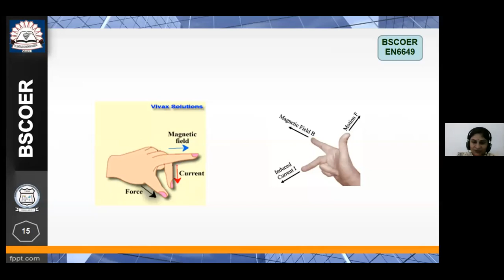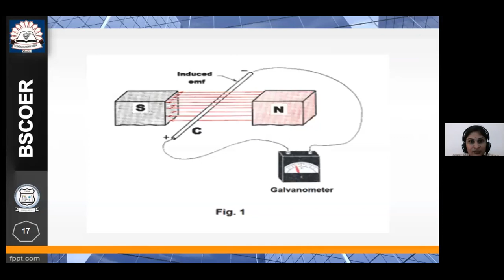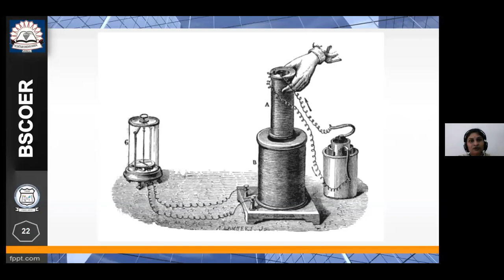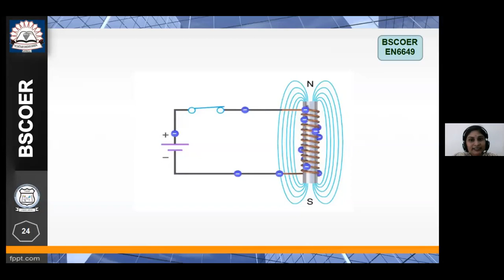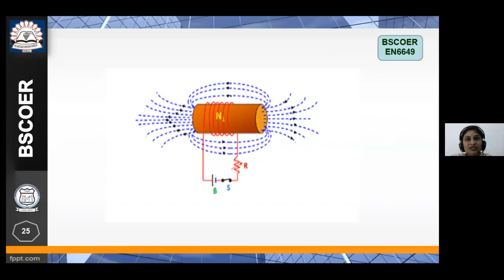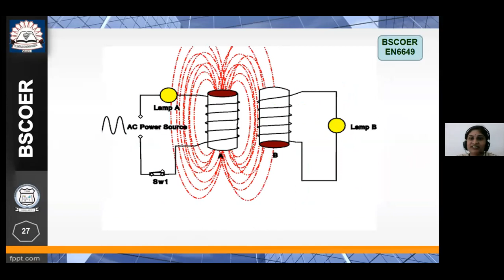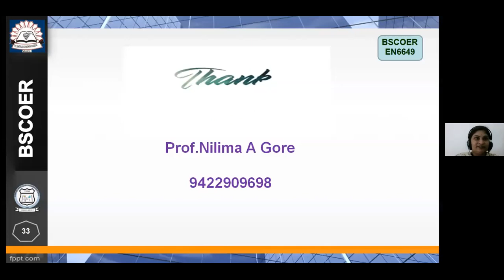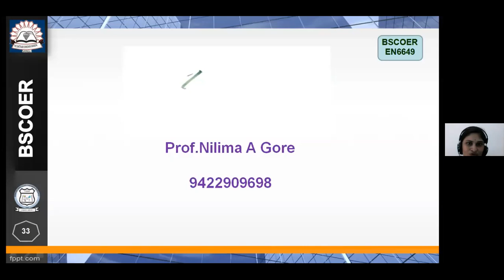Lecture by Prof. Nilima A. Gore titled " Electromagnetism ".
Basic electrical engineering (BEE) is a subject for First year engineering in Pune University (SPPU).